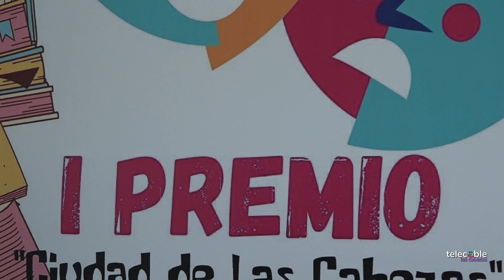FLASH INFORMATIVO (03.05.2023)